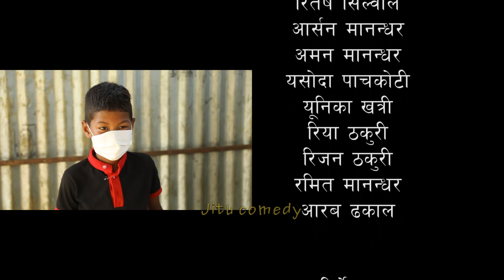लकडाउन पछि स्कुल जादा Lock Down Paxee School Jada Hasna Painna 8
❍Artist
⇨ Sambhav BIsta
⇨ Aarshan Manandhar
⇨ Aman Manandhar
⇨ Aarab Dhakal
⇨ Yashodha Panchkoti
⇨ Ritesh Silwal
⇨ Bijaya Tamang
⇨ Yunika Khatri
⇨ Rijan Thakuri
⇨ Ramit Manandhar

This new Episode of Jire Khursani is presented to you.